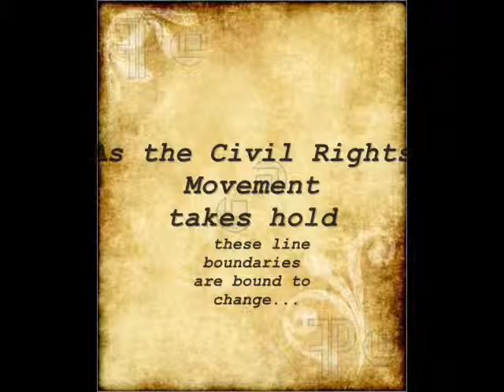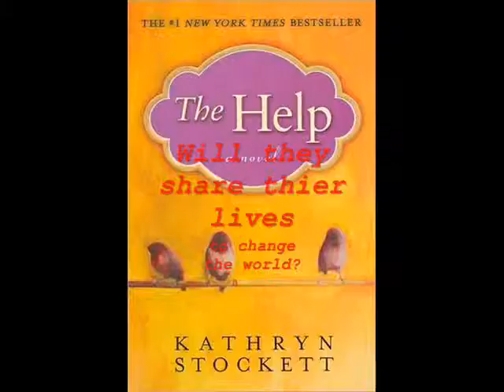HelpTrailer.wmv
Our teens came in to make Book Trailers using Windows Movie Maker.  This one is "The Help" by: Kathryn Stockett